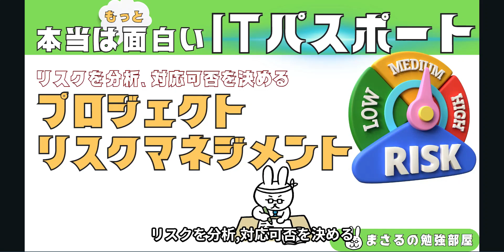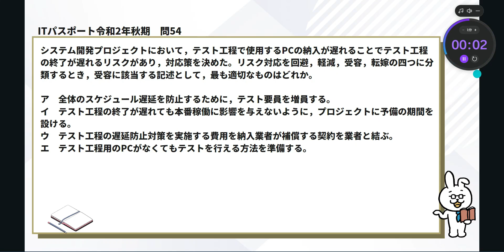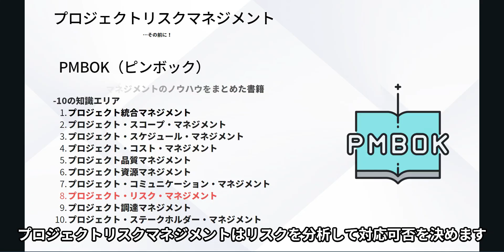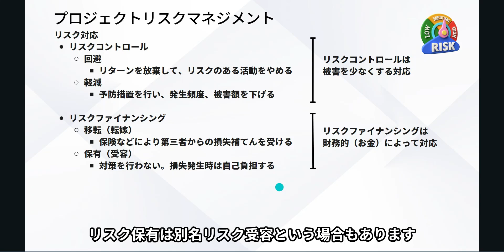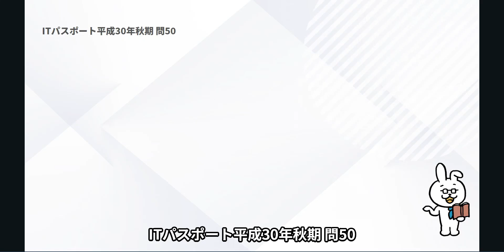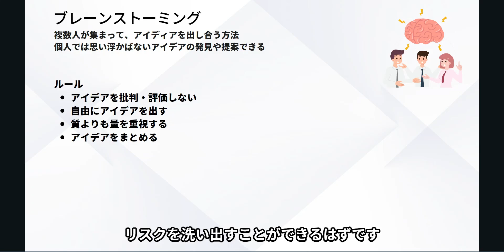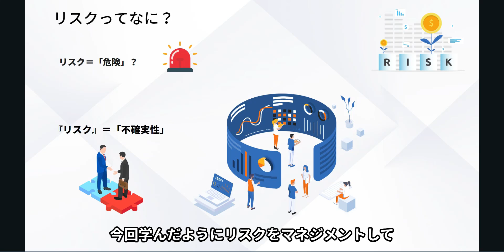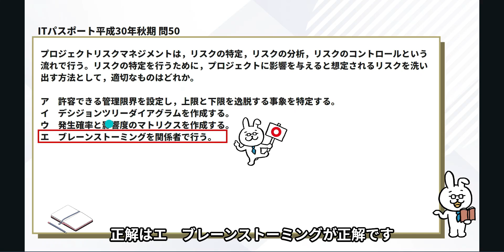#47【楽しいITパスポート】プロジェクトリスクマネジメント